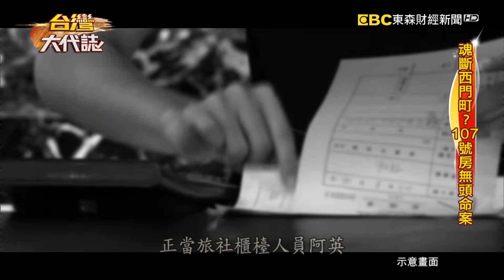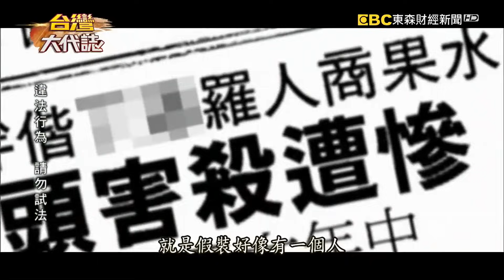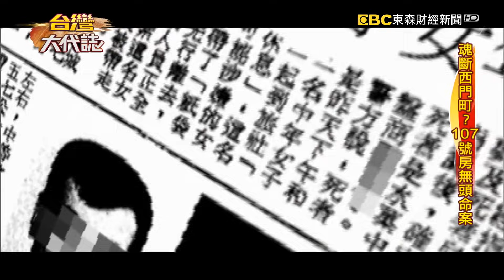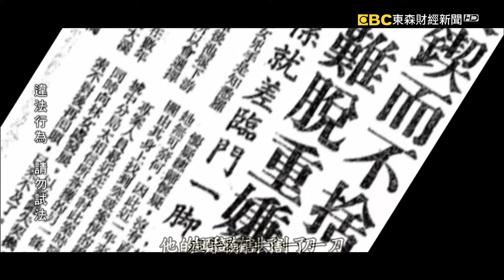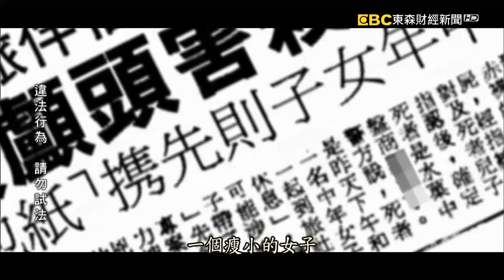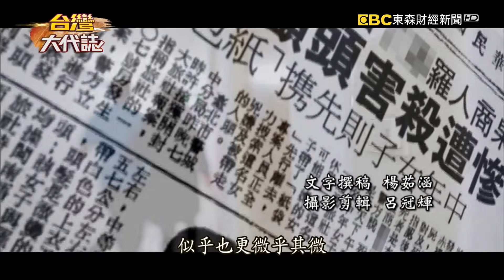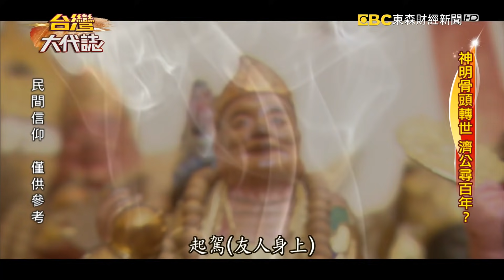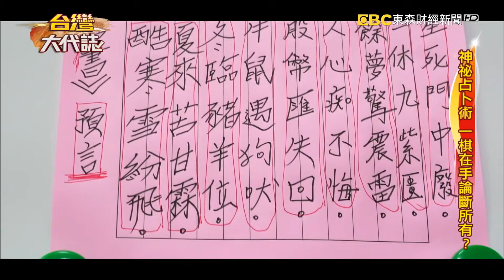魂斷西門町？107號房無頭命案／神明欽點代言人 為民濟世抓邪靈？／神秘占卜術 一棋在手論斷所有？／工人變富豪 捐地蓋媽祖廟《@ebcOhMyGod 》20210411全集｜張予馨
(00:00:14)魂斷西門町？107號房無頭命案
我們帶你進到這一間，神秘的107號房，就在這裡頭發生一起，驚人的無頭屍命案。台北市西門町一間旅社，這天一男一女到櫃檯CHECKIN，這不稀奇啊，但是怪了，時間到了他們該退房了吧？住在2樓的107號房的這房客，人怎麼不見蹤影呢？櫃台人員越想越不對勁，打電話到房間，沒人接，時間來到晚上7點多，他們決定要直接去看看，結果一打開門真的嚇死人，床鋪滿是血跡，還有一具遺體，仔細一看沒有頭顱，在這107號房，到底發生什麼狀況？

(00:13:03)神明欽點代言人 為民濟世抓邪靈？
神明濟世，都會自己去找代言人，有時候一找，可能就是好幾百年。我們要帶你看這濟公乩身的故事，這一位主角他叫做吳進添，據說神明找他找了好久好久，而且還是太太跟著進香團，到大陸 濟公祖廟拜拜，才發現原來濟公師父一直在找他。一開始鐵齒的吳進添，他根本不當一回事，直到有天晚上，吳進添夢到濟公師父跟他說，你是我身上的一塊骨來轉世，這夢境是不是有點不可思議呢？不只這樣，雖然後來吳進添成為濟公代言人，不過也因為他很鐵齒，有次質疑濟公，突然整個身體僵硬動彈不得，這是神明的懲罰嗎？

(00:23:05)神秘占卜術 一棋在手論斷所有？
占卜算命的方式百百種，之前我們有帶你看過，有人是象棋，精準算出一個月內的運勢高低。不過今天我們要帶你看這一位老師，據說他可以透過一顆又一顆的棋子，他可以論斷一個人一生的命運，而且據說八九不離十，真的這麼神嗎。說到這套象棋的占卜密法，可不是一般人，而是神明親自在夢裡面指導，而且傳授這通天本領的神明還不只一位，祂們是誰？又為什麼要指點凡人算命呢？

(00:34:49)工人變富豪 捐地蓋媽祖廟
農曆三月，全台開始掀起媽祖遶境的熱潮，全台灣上百萬人，跟隨媽祖的腳步，他們一起進香祈福。其中白沙屯媽祖，每年進香的路線，充滿未知數，媽祖的神轎，帶領信眾往前，下段路程要往哪裡走，沒有人知道，所以有人形容，整個進香活動，就像是驚奇之旅。不過說到白沙屯媽祖，這是一座 具有百年歷史的廟宇，據說當初這尊媽祖神像，只是供奉在爐主的家中，不過拜著拜著，信眾越來越多，當地居民開始想集資蓋廟，後來據說陳姓地主，捐出300坪的土地，提供給當地蓋媽祖廟，不過他不是當地的有錢人家啊，原來在這背後有段故事。